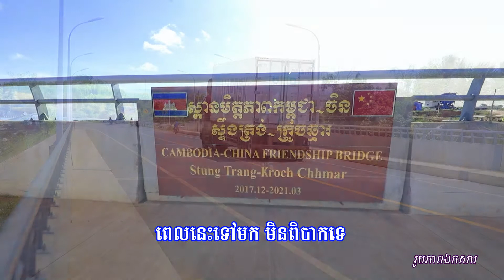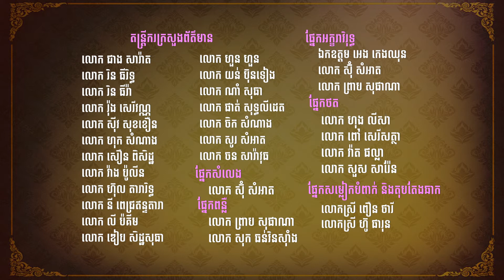សូមរីករាយទស្សនាបទ៖ និស្ស័យក្រូចឆ្មារ វាសនាស្ទឹងត្រង់ ( អ៊ឹងប៊ុនលាភ + ជាស្រីលីស )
បទ ៖ និស្ស័យក្រូចឆ្មារ វាសនាស្ទឹងត្រង់
ដឹកនាំផលិត និងគ្រប់គ្រងខ្លឹមសារ ៖ ឯកឧត្តម អេង កេងឈុន
លំនាំបទ ៖ បំពេទិព្វសូដាចន្ទ
ច្រៀងដោយ ៖ លោក អ៊ឹង ប៊ុនលាភ និង អ្នកនាង ជា ស្រីលីស
និពន្ធទំនុកតាមលំនាំដើម ៖ ឯកឧត្តម ទូច លាង
សម្រួលបទភ្លេង ៖ លោក រិន ធីរិទ្ធ
ចងក្រងឯកសារ ៖ លោក ហុង ប៊ុនណា
កាត់តវីដេអូ ៖ លោក ឈុន សៅរិទ្ធ
ផ្នែកអក្ខរាវិរុទ្ធ ៖ ឈុន+សំអាត+សុផាណា